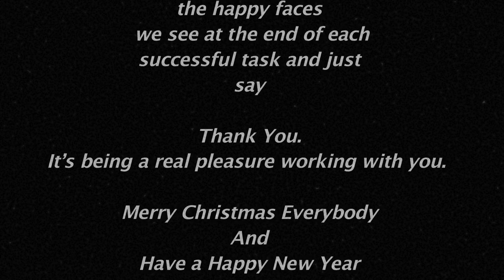xmas wishes 2016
Season Greetings by Sombros Ventures and the subsidiaries Birch Enterprises and So Mondo